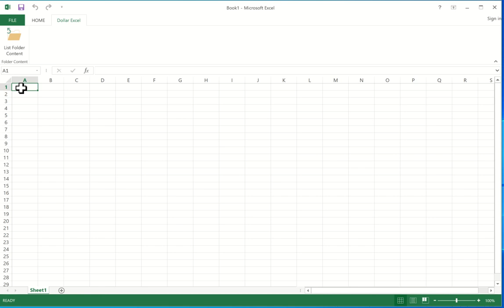How To Get A List Of Content From Folder in Excel | Get All Level Of Info In A Folder | Dollar Excel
🔍What is Dollar Excel?
We are a group of people who literally spend their lives with Excel. When we were having our day job, we realized a lot of people spent their time doing tasks that could have been done faster with Excel skills.

While learning Excel can release you from repetitive work, not all of us have time to learn Excel thoroughly😴. So we decided to help people work like a Excel professional without actually become one.